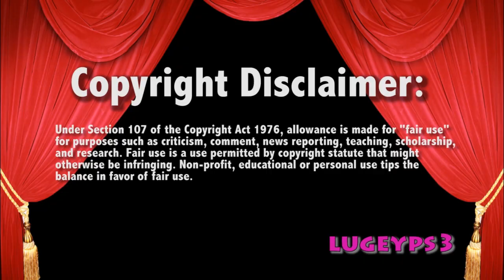WWE Raw 8/28/17 Cesaro v Seth Rollins